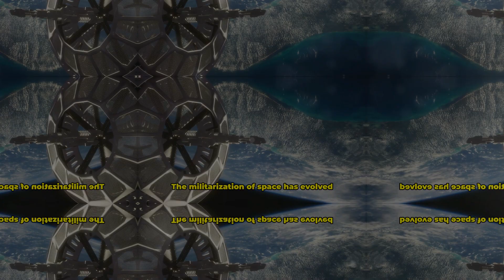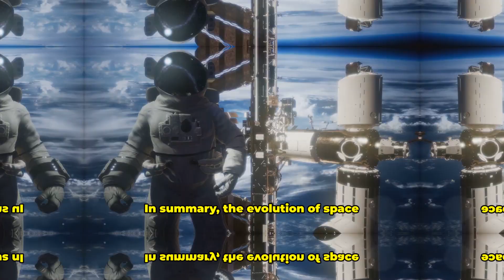Space: The New Frontier of Global Power!